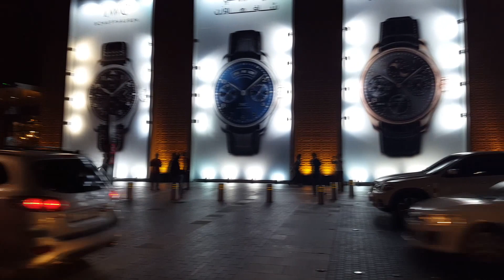Dubai Vlog Day One:Dubai Mall, Dubai Fountain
We decided to visit Dubai and spend a few days in this amazing city.  We got there at night but the city was still busy and energetic.  After checking in at the hotel we took a taxi to Dubai Mall, which is  open until midnight!  The light and sound show at the Dubai fountain was very cool.